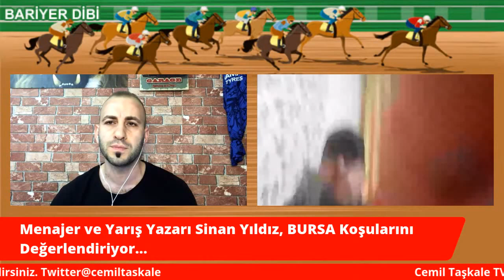(Herkese Açık) Bariyer Dibi / 03 Şubat 2021 Çarşamba / İstanbul ve Bursa Koşuları Değerlendiriliyor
Haftanın bazı günleri canlı yayın olarak gerçekleştirdiğimiz Bariyer Dibi programımızda, birbirinden değerli yarış yorumcularının günün koşuları ile ilgili detaylı yorumlarına, tahmin ve şablonlarına erişebilirsiniz. Soru ve mesajlarınız ile canlı yayına katılabilirsiniz.